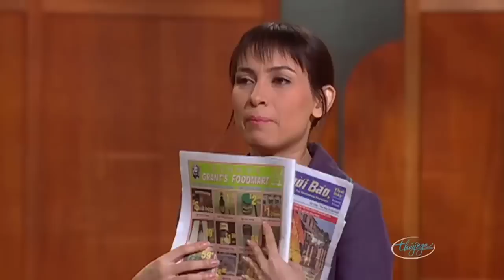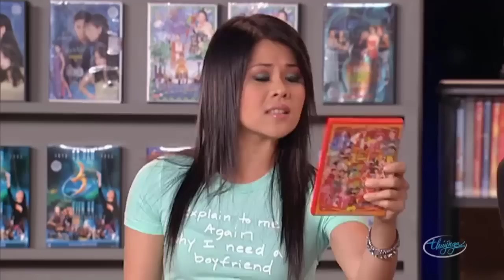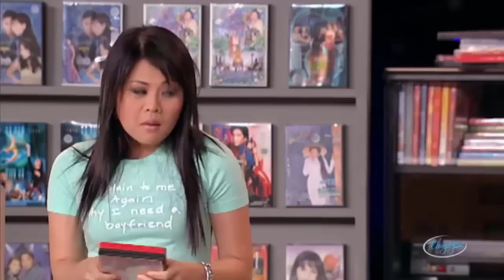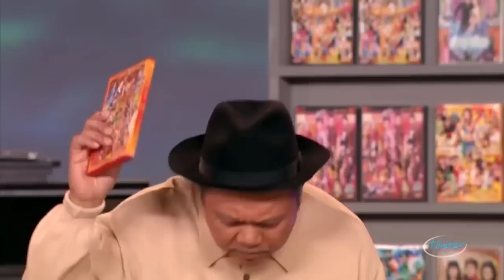GÀ QUÈ ĂN QUẨN CỐI XAY hài kịch vui nhọn và hài hước với Chí Tài, Kiều Linh, Phi Nhung - PBN 82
☞ Hài Kịch : Gà Què Ăn Quẩn Cối Xay - Chí Tài, Kiều Linh, Phi Nhung, Uyên Chi - PBN 82
☞ Hài Kịch : Kỳ Phùng Địch Thủ - Chí Tài, Việt Hương, Kiều Linh, Hoài Tâm - PBN 92
☞ Hài Kịch : Môn Đăng Hộ Đối - Chí Tài, Hoài Tâm, Việt Hương, Hương Thủy - PBN 103
** Nghệ sĩ : Chí Tài, Kiều Linh, Phi Nhung, Uyên Chi, Việt Hương, Hoài Tâm, Hương Thủy